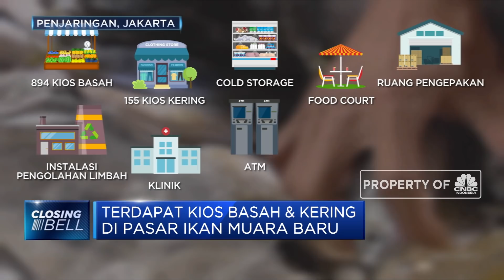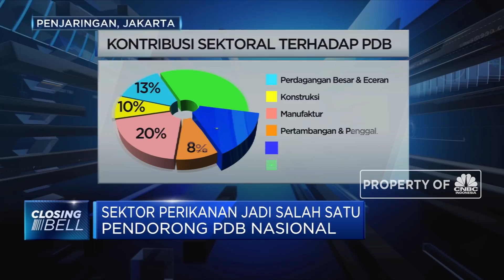Ini Loh Pasar Ikan Muara Baru, Pasar Tsukiji-nya Indonesia!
Presiden Joko Widodo telah meresmikan pasar ikan modern, Muara Baru, di Penjaringan, Jakarta Utara. Pembangunan pasar ini menelan investasi sebesar Rp150 miliar. Lantas seperti apa pasar ikan modern muara baru tersebut?

Like & Follow Facebook:
CNBC Indonesia

cnbcindonesia